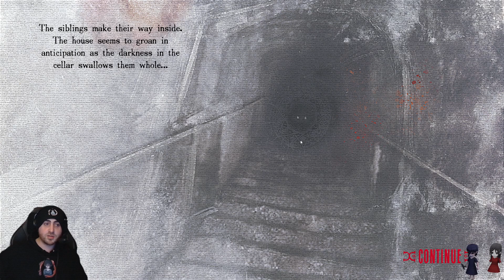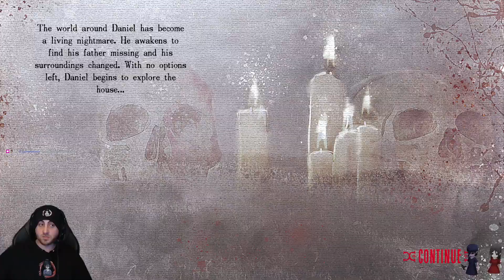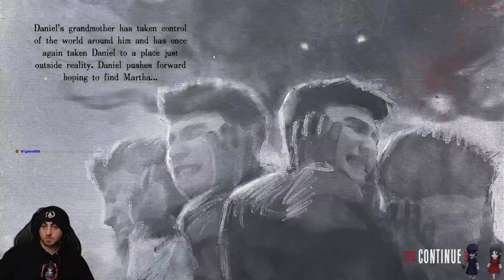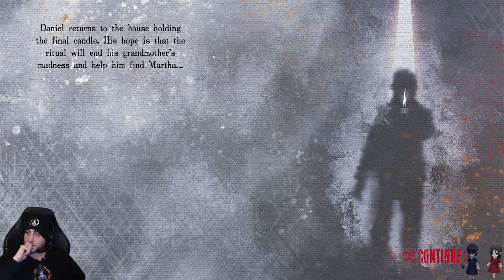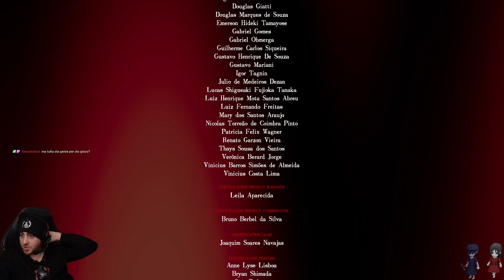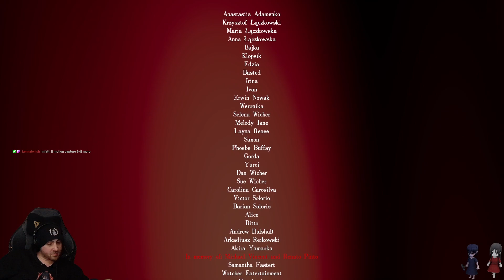Stray Souls - Parte 2/2